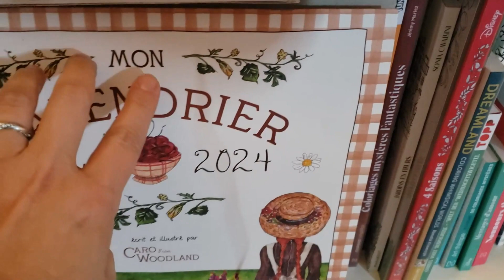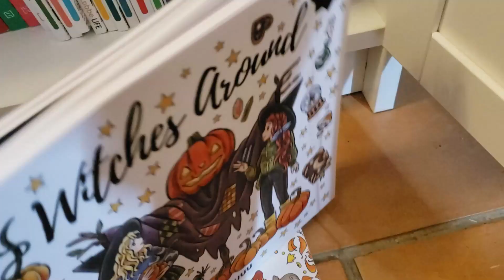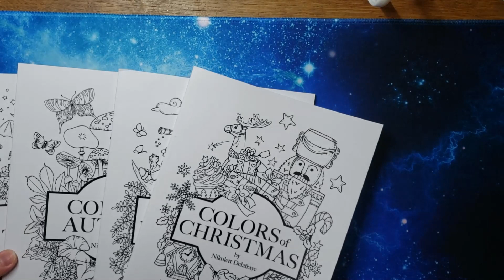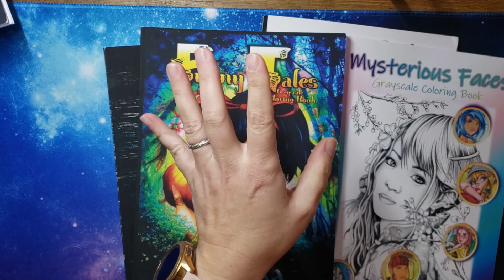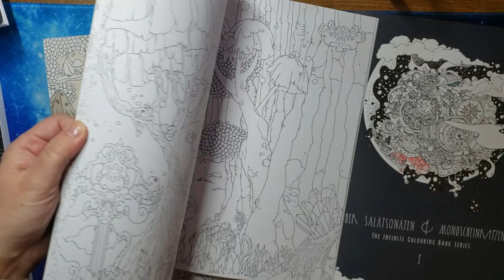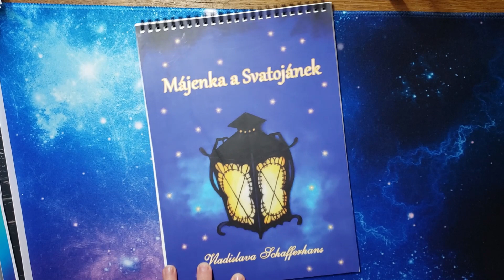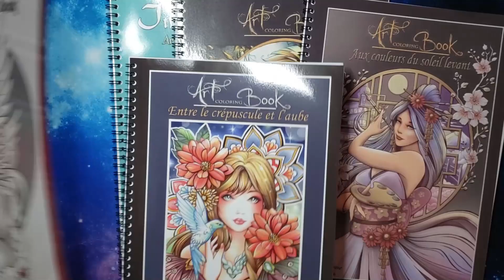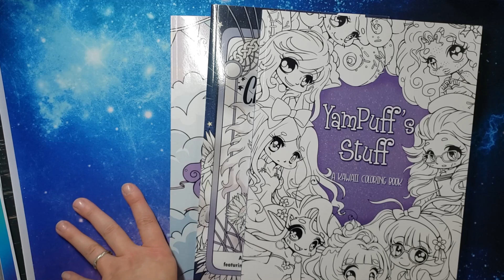Présentation de ma collection de livres de coloriage partie 1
Coucou les ptites filoutes et les ptits filous,
Aujourd'hui, ça y'est je me lance !
je vous montre le début de ma collection de livres de colos. Il va y avoir plusieurs vidéos vu le nombre de livre que j'ai amassé (hum hum) !
Je vous souhaite un bon ptit moment chill avec une ptite boisson chaude, tranquillement installé !
des gros bisous et à très bientôt pour une prochaine vidéo !!
des bisous !!

petit cadeau d'un lien avec ambiance très chill, feu de cheminee, jazzy christmas on va dire :

musique utilisée : let's skip, dancing paintbrush, run preparation (musique disponible gratuitement dans le programme filmora)